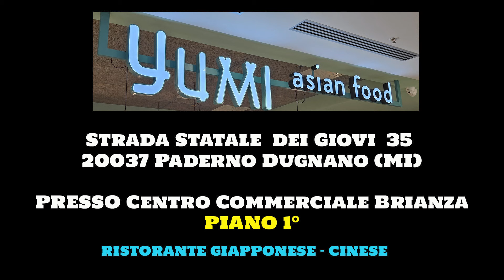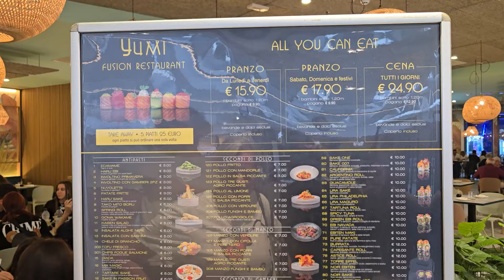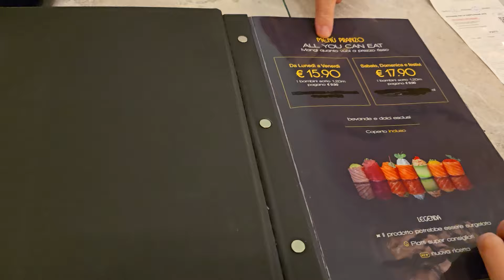PRANZIAMO INSIEME AL RISTORANTE YUMI ASIAN FOOD A PADERNO DUGNANO 🍣 Nika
Ciao a Tutti. Oggi video diverso dal Solito, in questo VLOG vi portiamo con Noi a Pranzo in questo Ristorante che ci è stato consigliato da un Amico.

Siamo a Padermo Dugnano presso il Ristorante Yumi Asian Food che si trova al primo Piano del Centro Commerciale Brianza. Fateci sapere se ci siete stati anche voi e come vi siete trovati.